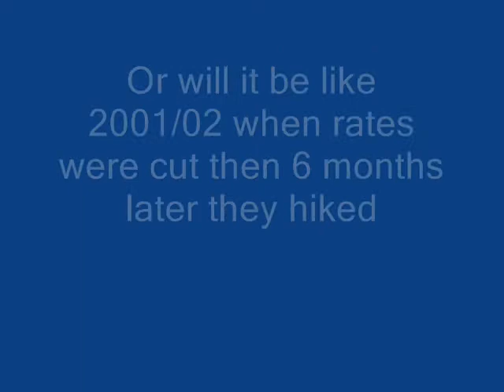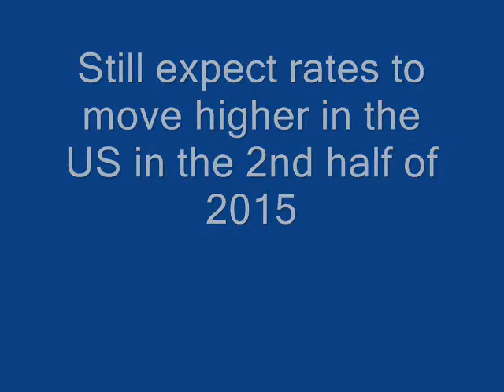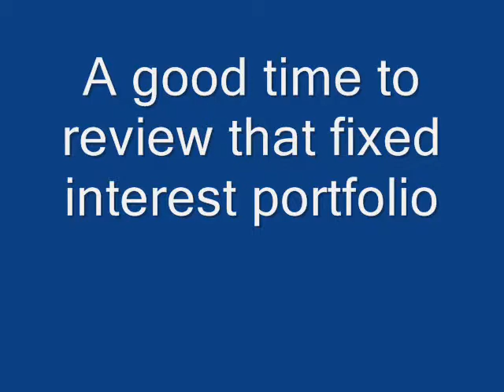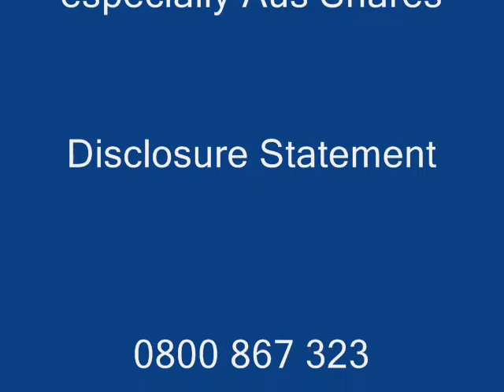Jonathan York discusses recent economic events from a New Zealand perspective